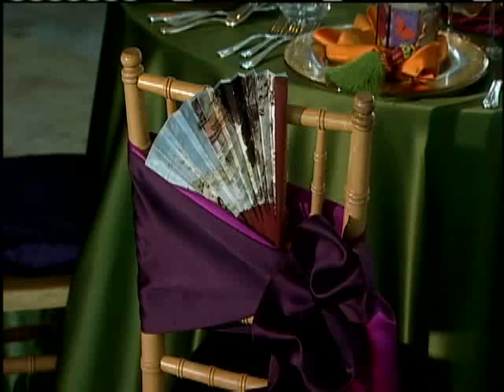Royal Wedding Sets New Trends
As with every Royal wedding, just as soon as the bride walks down the aisle dress makers start fashioning dresses to match.  But dresses aren't the only element that set trends. For news you need to know,